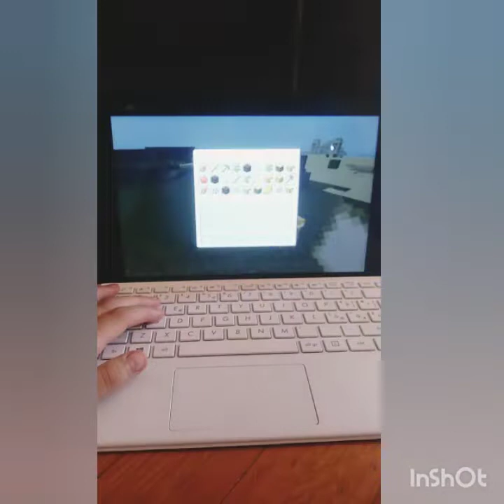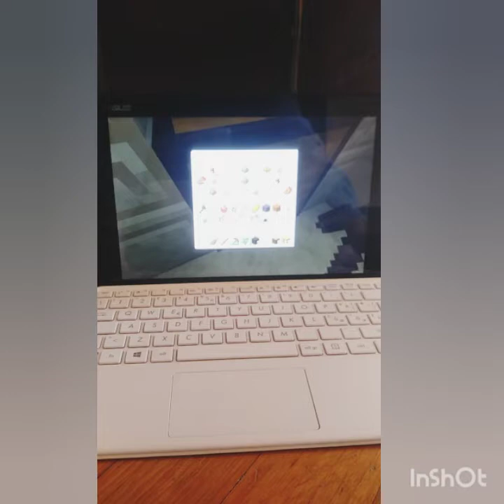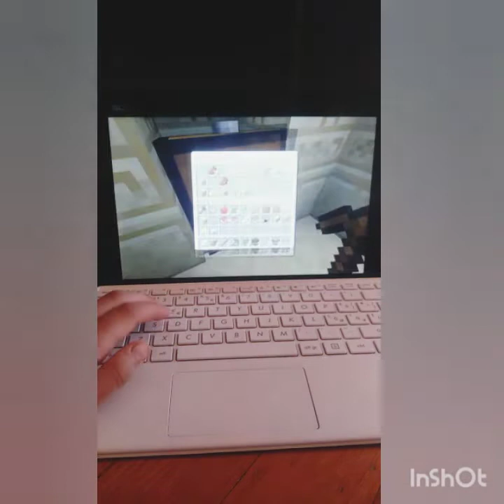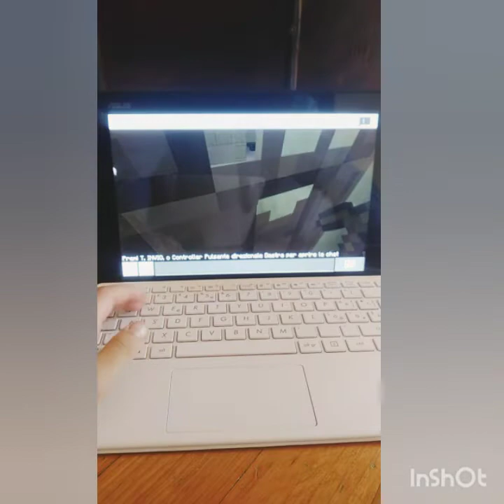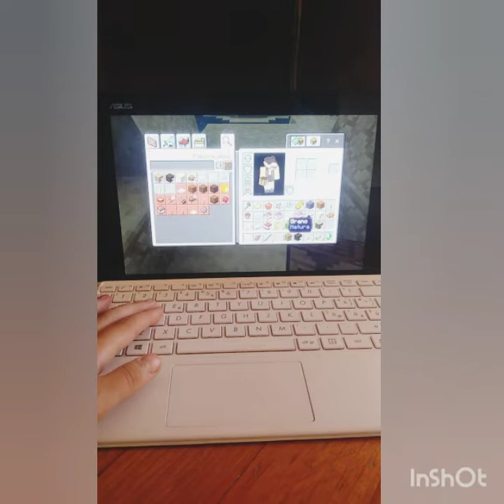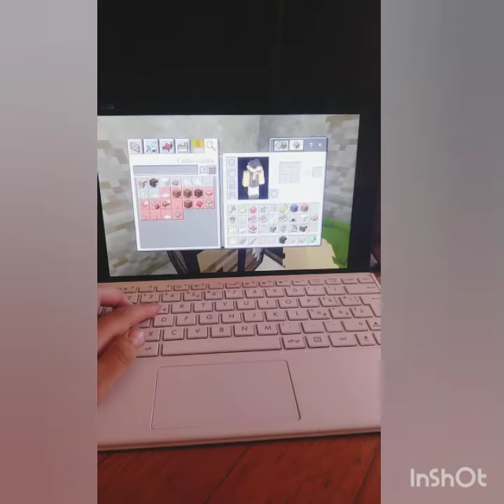Survivor minecraft (ep.1)